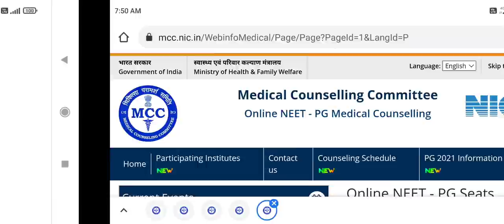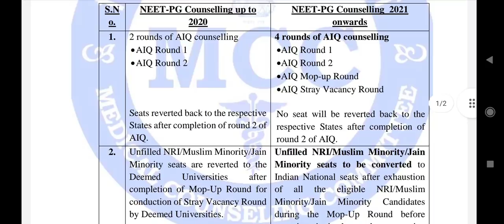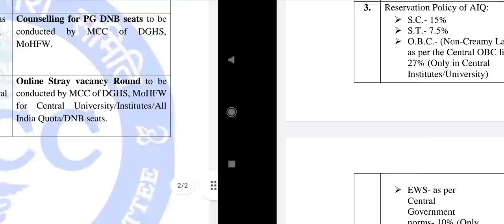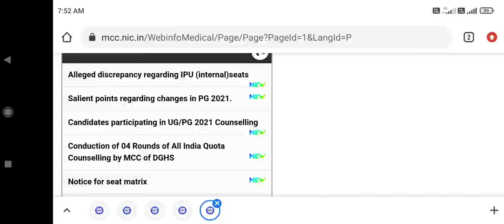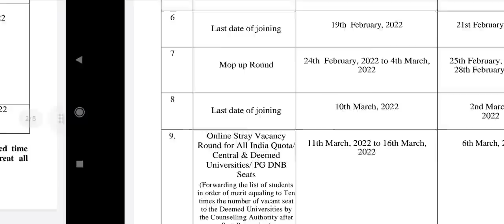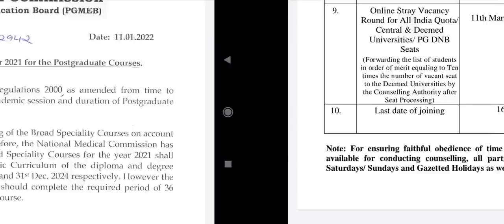NEET UG/PG Counseling 2021 changing rules !! MCC and NMC New important public notice